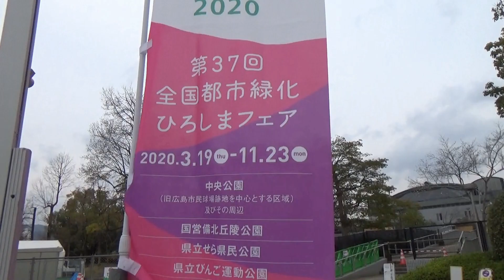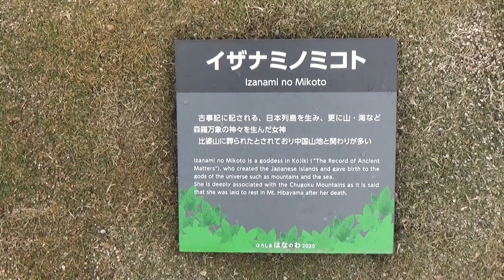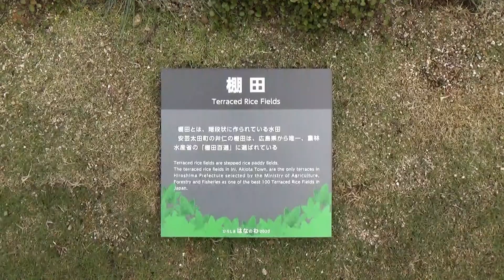ひろしま はなのわ 2020 (広島市 3/22）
市民球場跡地で開催されている　【ひろしま はなのわ 2020】
１０時の開園と同時に見てきました。７０分でまわっています。
カメラを持って楽しく撮影しました。　　　＼(^_^)／
周囲に花の輪があります。その内側でアートを眺めました。

「ひろしまお祭りガーデン」と「にっぽんピースガーデン」

ＢＧＭ　花のように Quartetto Ver